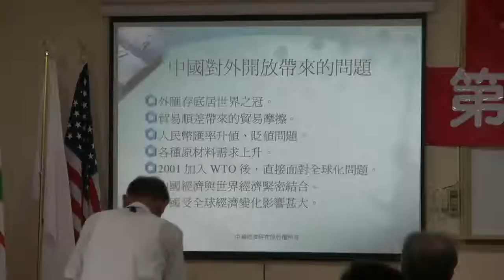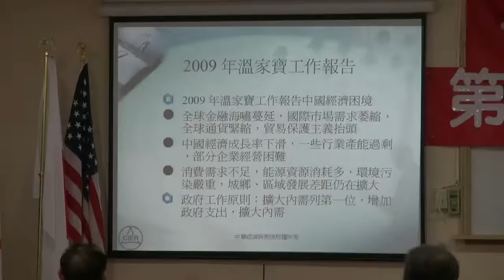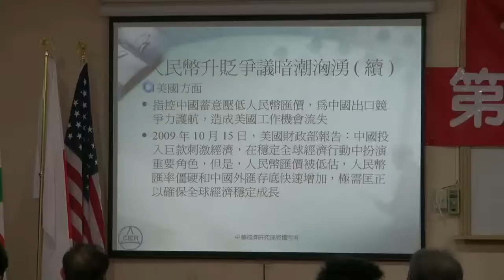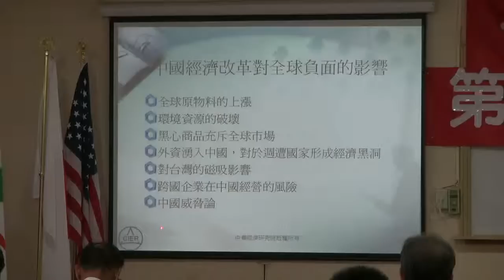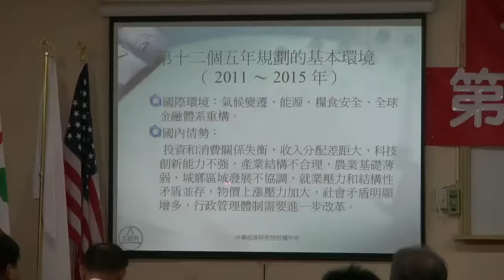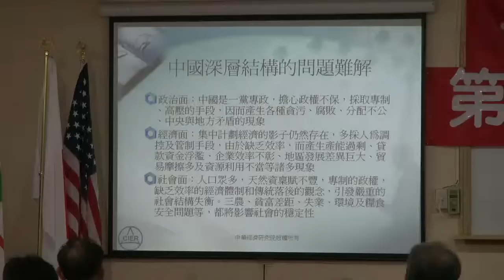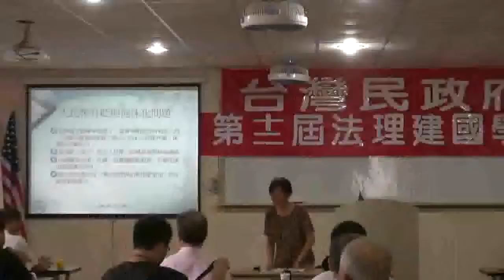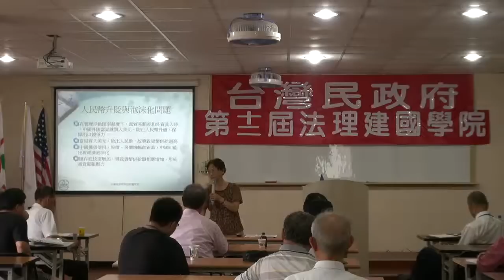110814-11b-中國經濟體制改革-田君美-台灣民政府第十二屆法理建國學院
中國經濟體制改革-田君美-台灣民政府第十二屆法理建國學院